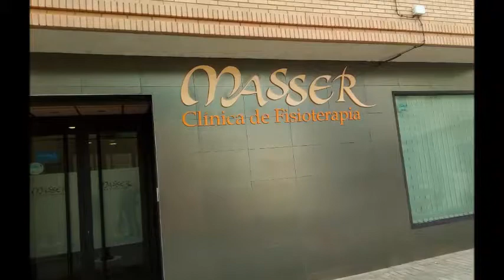ДЕН НА ВЕЛИКДЕНСКО ПАЗАРУВАНЕ 2018 год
ДОСТА ДОБЪР КЛИП Е МНОГО МИ ХАРЕСВА ВЛОЖИЛ СЪМ МНОГО МАЙСТОРСТВО ЗА НАПРАВАТА МУ...А И МУЗИКАТА Е ВЪРХА...ГЛЕДАЙТЕ КЛИПА МИСЛЯ ЧЕЩЕ ВИ ХАРЕСА...